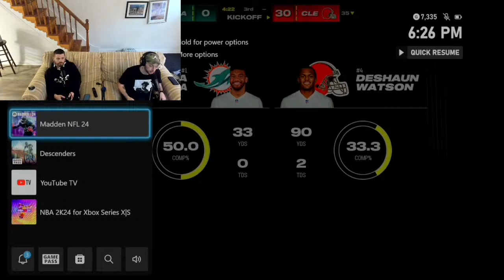Crack vs Dru Montana ($10,000 Madden Wager)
Tap in w/ Dru Montana

00:00 Loading...
15:10 START
26:20 $10,000 Madden Wager
1:01:00 $20,000 2K Wager
1:44:00 China Freestyle
1:49:00 Spongeboob Freestyle